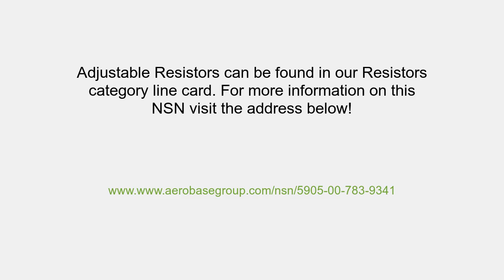5905-00-783-9341 Adjustable Resistor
Adjustable Resistor NSN: 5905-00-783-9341 niin: 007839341